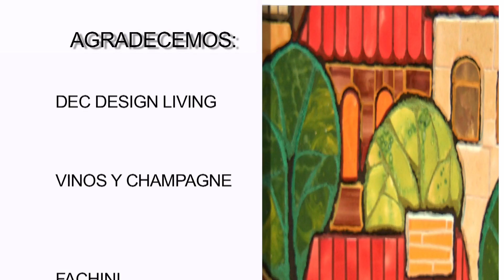NUESTRA CASA 6 11 2016 BLOK 5